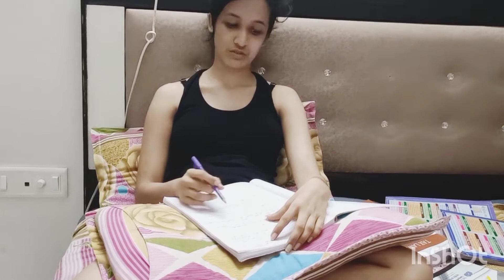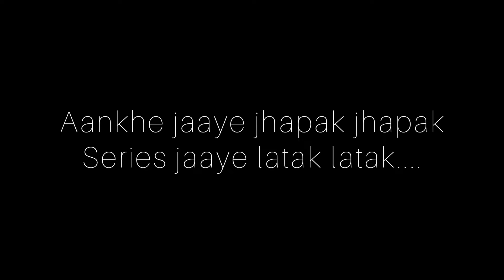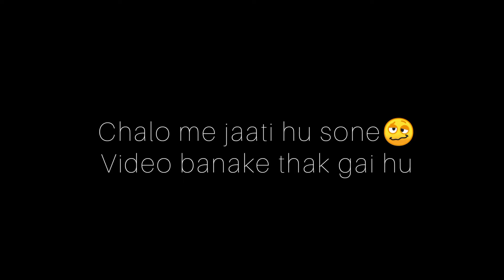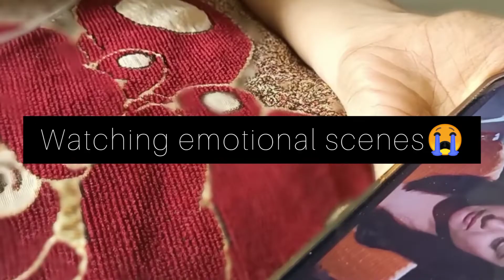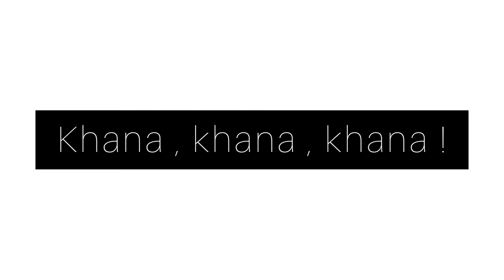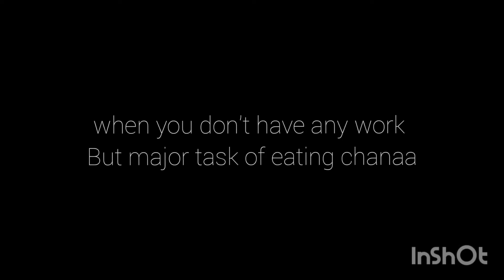People In Lockdown !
Hey guys I hope everyone is safe❤️
I really had fun making this video as everyone of us are doing most of these activities..SLEEP..BINGE WATCHING...EATING.. REPEAT..!!